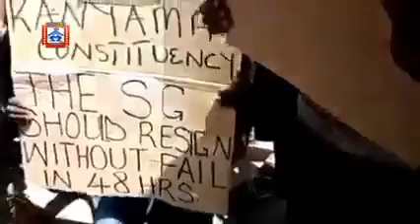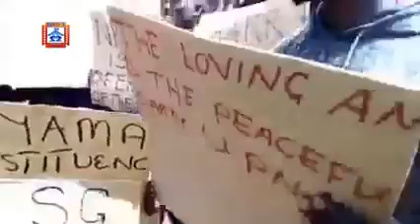PF RECENT VICTORY IN LUANGWA DISTRICT COUSE CONFUSION IN THE UPND CAMP.